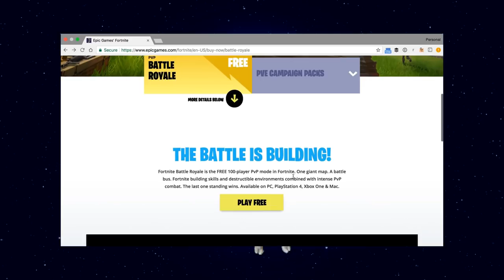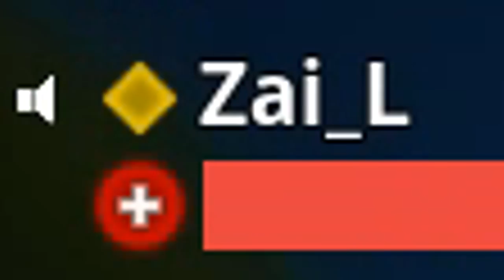fortnite video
Brad, Jerry, Right

Distress Call 4 - John Åhlin
Trapped In A Nightmare 6 - Merlean
Bumblebee Chemistry 4  - Håkan Eriksson
Agrressive Metal Trailer No3 - Johnny Berglund
Walk On By 2 - Magnus Ringblom
Indian War 4 - Andreas Jamsheree
Adagio Moments 7 - Christian Andersen
Moonlight Sonata - Beethoven
Postapocalyptic Funk 1 - Axel Ljung